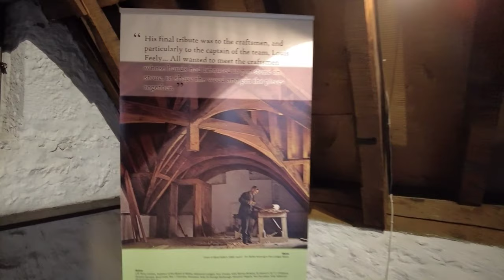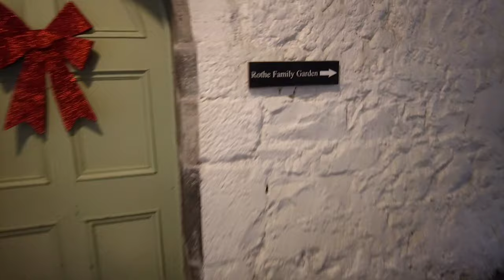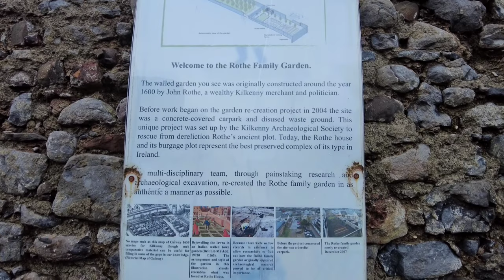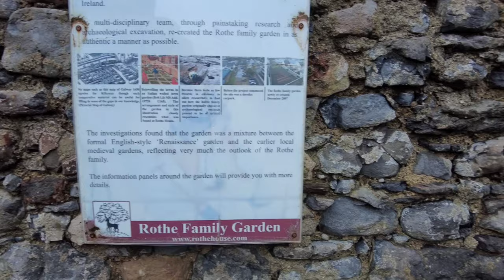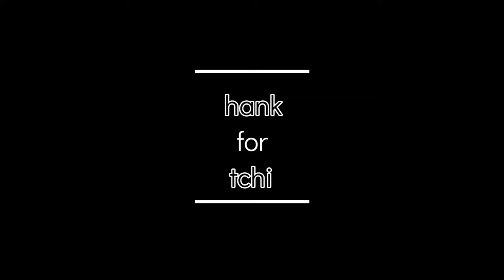The magnificent Rothe House & Garden | Kilkenny City, Ireland | 4K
Hello friends, this video is all about Rothe House and Garden, which is an important historical place of Kilkenny city Ireland. This marvelous place is located at the parliament street of Kilkenny.

Rothe House is a late 16th-century merchant's townhouse complex located in the city of Kilkenny. The complex was built by John Rothe Fitz-Piers between 1594–1610 and is made up of three houses, three enclosed courtyards, and a large reconstructed garden with orchard. As a museum, it is accessible to the public.

Rothe House is the only remaining example of a complete burgage plot in Ireland, and considered to be nationally significant because of the range of original post-medieval features that survive. The property, an important element of Kilkenny's heritage, is owned by the Kilkenny Archaeological Society and houses some of the society's collection of artefacts relating to Kilkenny City, County and Ireland.

The garden to the rear of the house has been reconstructed to reflect a typical 17th-century garden. It features a well dug by Cistercian monks (based in Duiske Abbey in Graiguenamagh) who owned the property before the dissolution of monasteries. The burgage plot on which Rothe House was built survives intact – one of a few in such an unaltered state. Kilkenny's medieval city wall forms part of the curtilage of the Rothe House complex.

Credits:
 @NidhiUpadhyay : Presenter and Editor
 @vibhutesh   : Camera and Technical